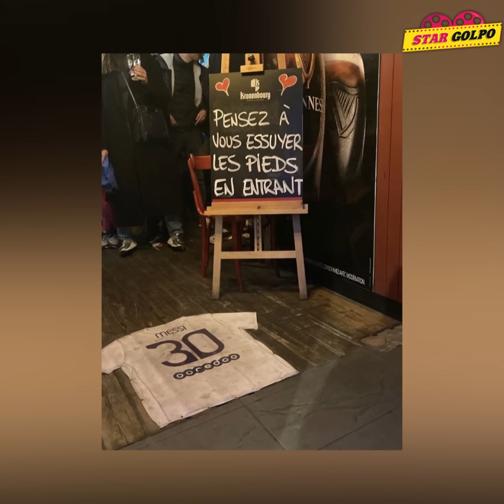Messi র এই কালো পোশাক "Bisht" এটা কি সত্যি বাংলাদেশে তৈরী? Final এ Messi র ২য় গোল কি অবৈ*ধ?